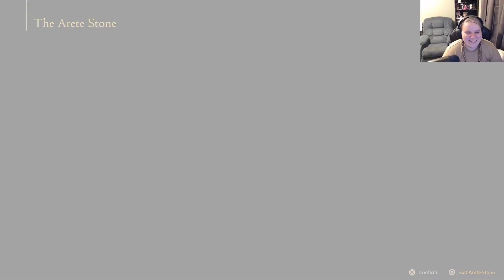Righting Wrongs - Final Fantasy 16 episode 10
Final Fantasy XVI is a fantasy RPG following the story of Clive Rosfield.